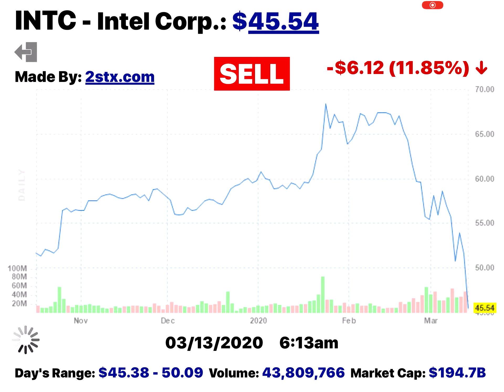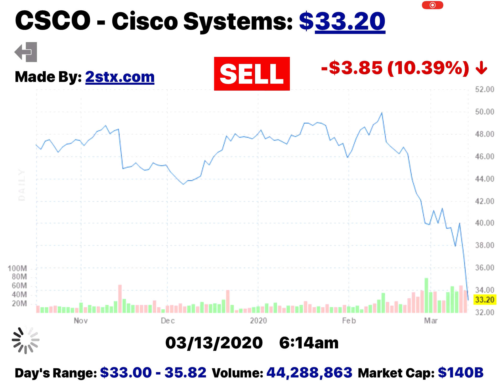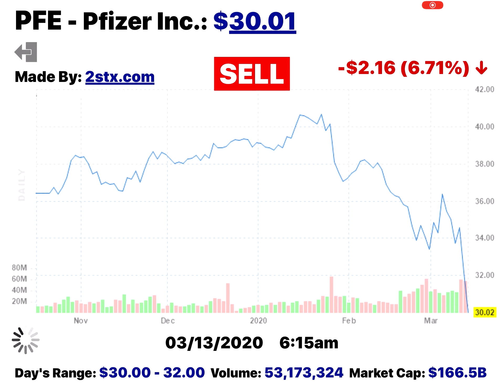30 Dow Jones stocks during the Stock Market Mega Crash of March 12, 2020 ! It is time to buy now!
30 Dow Jones stocks during the Stock Market Mega Crash of March 12, 2020 ! It is time to buy now! All #1 Stock and ETF Picking Apps were updated with Fresh Buy and Sell ratings on Friday, March 12, 2020 at 7pm: